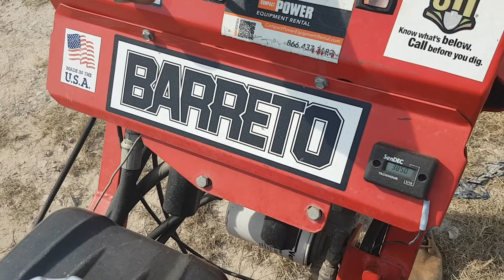Zanjadora Barreto 912 Trabajando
Hace Zanjas de 4"pulgadas y una profundidad de 30 " pulgadas.